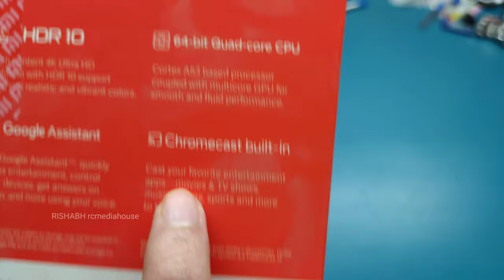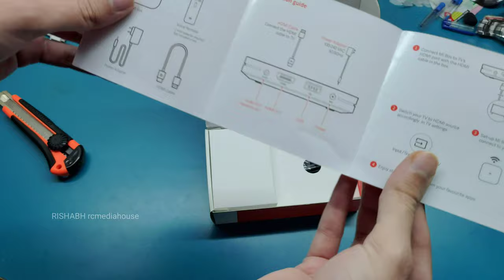Mi Box 4K unboxing & Review | Best 4K android tv box to make your TV SMART? Best Streaming Device?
Xiaomi Mi Box 4K unboxing & Review | Best 4K android tv box to make your TV SMART? Best Streaming Device? | Rishabh Chatterjee in hindi 4K video

Link to buy

Mi TV Stick

Fire TV Stick 2020

Fire TV Stick